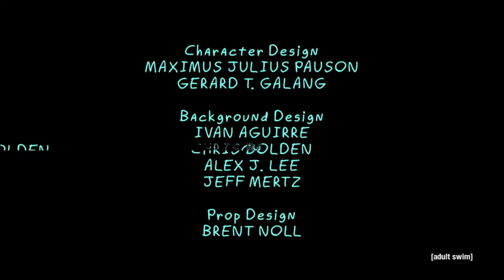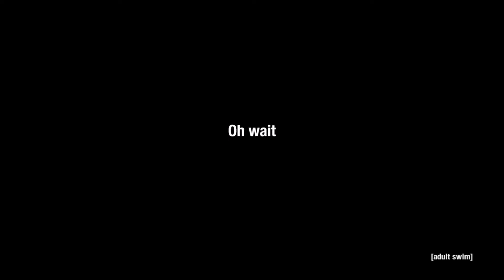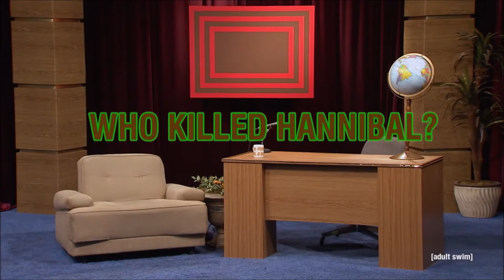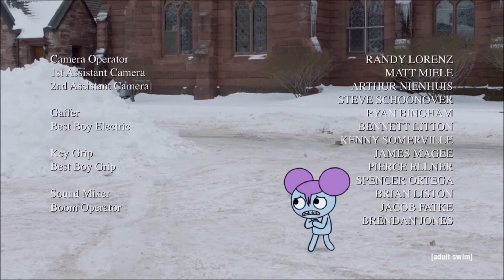Polly and Koki react to Learning with Pibby Glitch Clips from Adult Swim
Oh no! Learning with Pibby is back and it is scarier than ever because it has invaded Adult Swim!